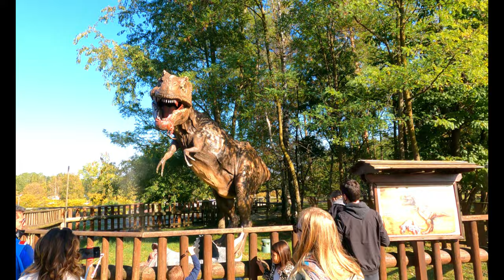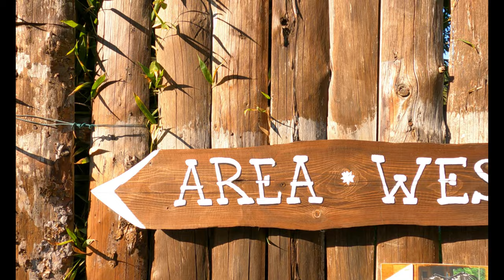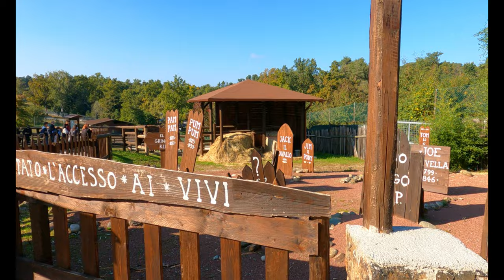Vlog: Ivan incontra un leone! | Safari Park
Ivan vi porta al Safari Park, un parco divertimenti in cui si possono incontrare gli animali liberi come in un safari.
Venite a scoprire le altre sorprese!
Vi aspettiamo anche su Instagram: @little_ivan_stories.